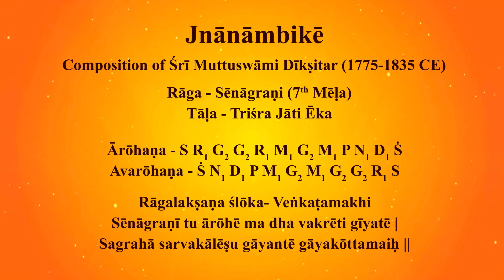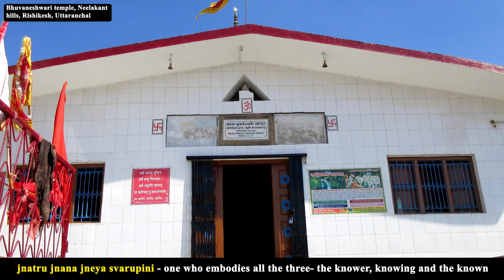Jnanambike - Raga Senagrani - Trisra Jati Eka Tala Composer- Sri Muthuswami Dikshtar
The composition Jnanambike palayamam is composed on Devi Maa Bhuvaneshwari. This is rendered in the traditional, original format which was composed by Muthuswami Dikshitar in the Venkatamakhi mela paddhati.
Ārōhaṇa - S R1 G2 G2 R1 M1 G2 M1 P N1 D1 Ṡ
Avarōhaṇa - Ṡ N1 D1 P M1 G2 M1 G2 G2 R1 S
Music Guidance and Direction- Dr Meera Rajaram Pranesh
Vocal:  Apoorvalakshmi - Manasa Girish - Vrinda Raghavendra
Accompaniments:
Veena- Vidwan Gopal Venkataramana
Violin- Vidwan Vishwajith Mattur
Mridanga- Vidwan Renuka Prasad
Khanjira- Vidwan A S N Swamy